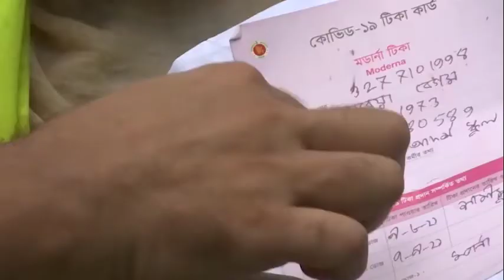আগামীকাল বিশেষ ক্যাম্পেইনে টিকা পাচ্ছেন ৮০ লাখ মানুষ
প্রধানমন্ত্রী শেখ হাসিনার জন্মদিন উপলক্ষে আগামীকাল ২৮ সেপ্টেম্বর মঙ্গলবার সারা দেশে বিশেষ কর্মসূচির মাধ্যমে ৮০ লাখ ডোজ টিকা দেওয়া হবে বলে জানিয়েছেন স্বাস্থ্য ও পরিবার কল্যাণ মন্ত্রী জাহিদ মালেক। তিনি জানান, দেশের সব ইউনিয়ন, পৌরসভা ও সিটি করপোরেশন এলাকায় সকাল ৯টা থেকে সারা দিন দুই পালায় টিকাদান কার্যক্রম চলবে। এতে অগ্রাধিকার দেওয়া হবে তাদের, যারা নিবন্ধন করে টিকার জন্য অপেক্ষায় আছে। গতকাল রবিবার স্বাস্থ্য অধিদপ্তরের এক ভার্চুয়াল সংবাদ সম্মেলনে স্বাস্থ্যমন্ত্রী এসব তথ্য জানিয়েছেন। করোনা মহামারি ঠেকাতে চলমান টিকাদান কর্মসূচির পাশাপাশি এই বিশেষ কার্যক্রম নেওয়া হয়েছে বলে তিনি জানান। স্বাস্থ্যমন্ত্রী বলেন, ‘আমরা এর আগেও ভ্যাকসিন ক্যাম্পেইন করেছিলাম। এবারও ২৮ তারিখে এই ক্যাম্পেইন চলবে। এদিন মাননীয় প্রধানমন্ত্রীর জন্মদিন। সে জন্য এদিন ক্যাম্পেইন করছি।’ তিনি জানান, বর্তমানে প্রতিদিন যে ছয় লাখ ডোজ টিকা দেওয়া হচ্ছে, তা-ও চলবে। গ্রামগঞ্জে টিকা দেওয়া হচ্ছে। যারা দূরে থাকে, দরিদ্র জনগোষ্ঠী, বয়স্ক এবং যারা সব সময় টিকা নিতে আসতে পারে না, তাদের টিকার আওতায় আনাই উদ্দেশ্য। মন্ত্রী জানান, দেশের চার হাজার ৬০০ ইউনিয়ন পরিষদ, এক হাজার ৫৪টি পৌরসভা, সিটি করপোরেশনের ৪৪৩টি ওয়ার্ডে টিকা দিতে ৩২ হাজার ৪০৬ জন সরকারি ও ৪৮ হাজার ৫৯ জন স্বেচ্ছাসেবীকে প্রস্তুত করা হয়েছে।